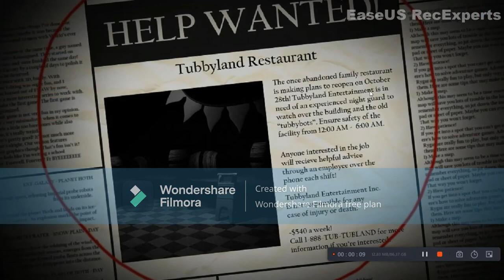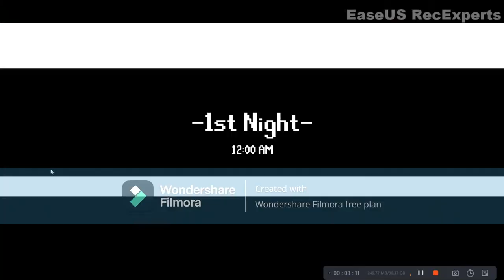Old Memories, (New Tubbies Tubbyland Trilogy Night 1)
Made By Jeb_Yoshi